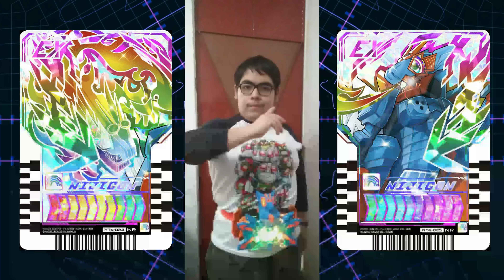GOTCHARD ガッチャード 変身音声集